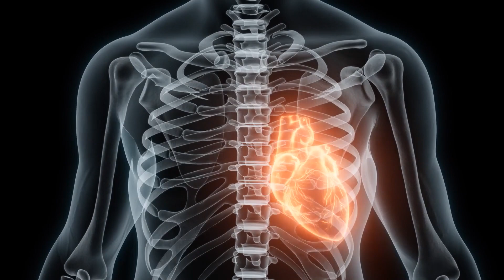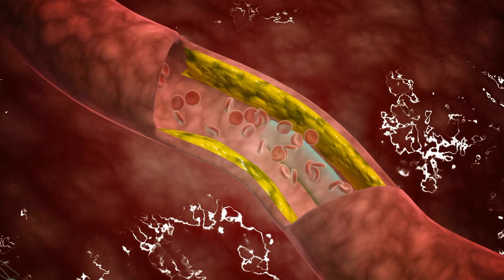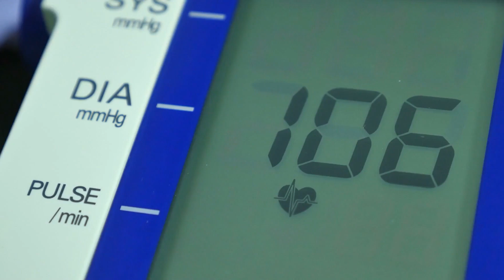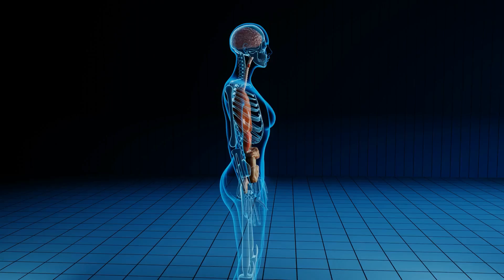Metabolic Inflammation Explained: What Causes It and How to Reduce It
Join us as I interview Dr. Branson J. Collins, the Director of the Marcus Institute program at Florida Atlantic University. He is a triple board-certified physician who is board-certified in anesthesiology, pain medicine, and anti-aging & regenerative medicine.

In this interview, we'll discuss metabolic inflammation. Specifically, we'll talk about what causes it, how to reduce the symptoms, what the symptoms are, and more.

Dr. Dan Monti, MD is an integrative health doctor who founded the first Integrative Medicine Department at a US Medical School at Thomas Jefferson University. Dr. Monti is the CEO of the Marcus Institute of Health

Follow Dr. Dan Monti, MD on social

📚Books

Tapestry of Health: Weaving Wellness into Your Life Through the New Science of Integrative Medicine

Brain Weaver: Creating the Fabric for a Healthy Mind through Integrative Medicine